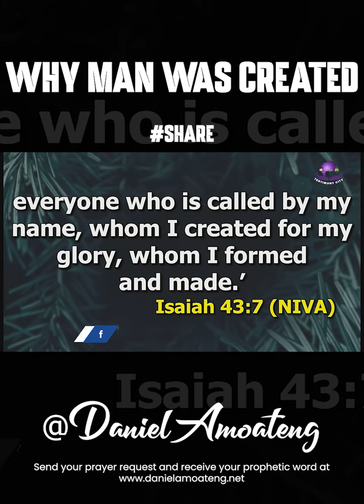WHY MAN WAS CREATED || DANIEL AMOATENG